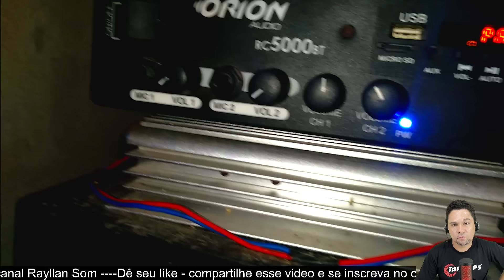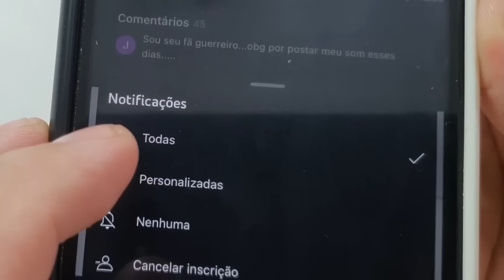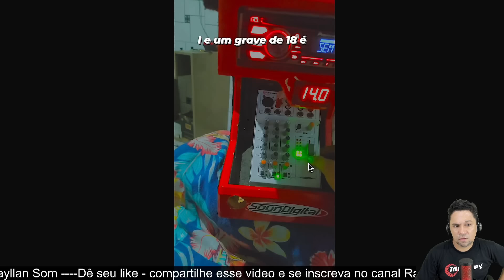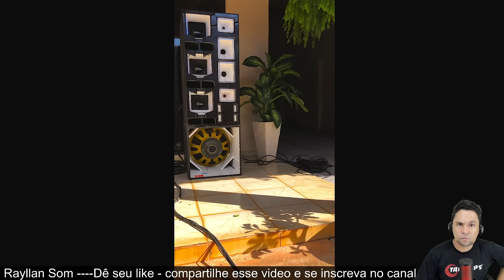memes Som dos INSCRITOS 423 - TOP 10 TOCANDO com MUITO GRAVE !!!